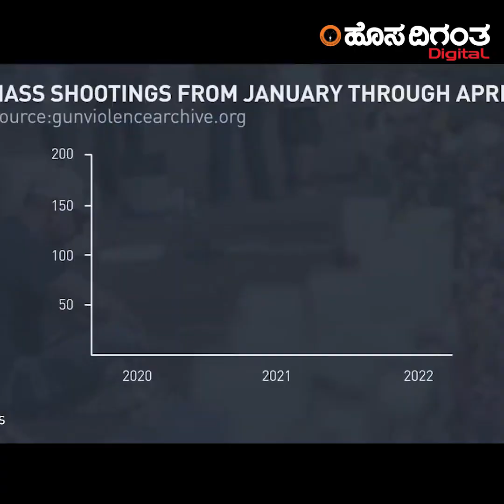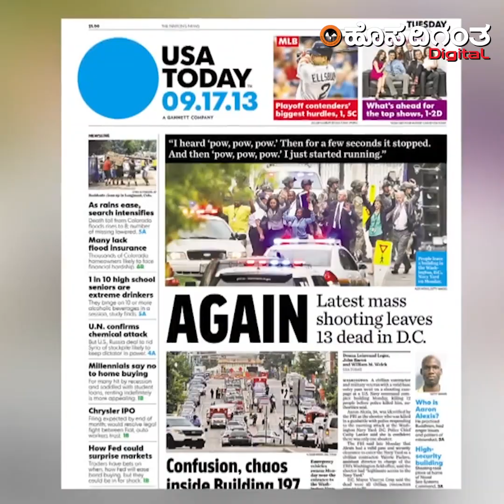ಮನೆ ಮಕ್ಕಳೇ ಗನ್ ಹಿಡಿದು ಕೊಲ್ಲೋ ಆಟ ಆಡಿದರೆ - ಅಮೆರಿಕ ಅದ್ಯಾವ ಸೂಪರ್ ಪವರ್ ಆಗಿ ಪ್ರಯೋಜನವೇನು ?